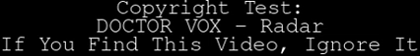DOCTOR VOX Radar